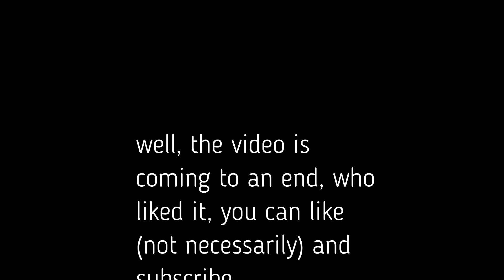New 2 in 1 format (shorter new video)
Today I decided to make a 2 in 1 video namely; Music from the main menu of Curse of Mikhail 2nd anniversary as well as jumpscares, and 6 night in fnati as well as NBD